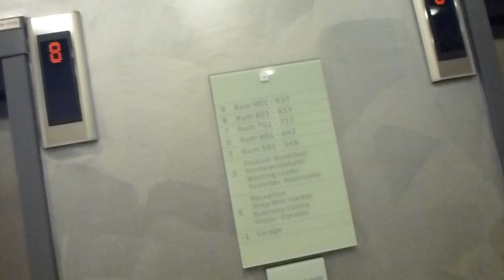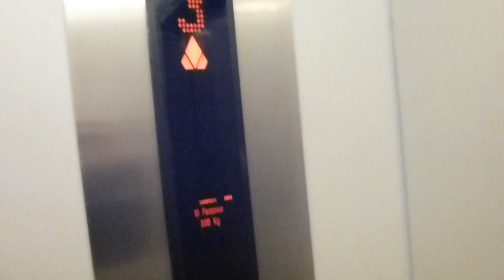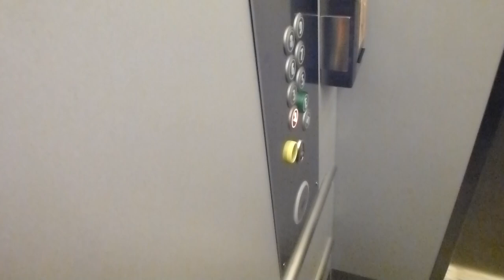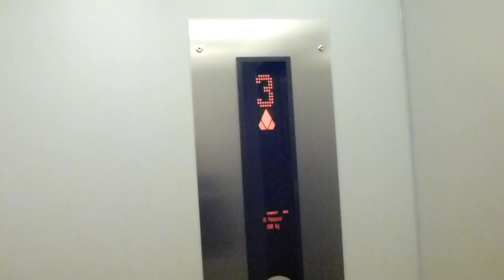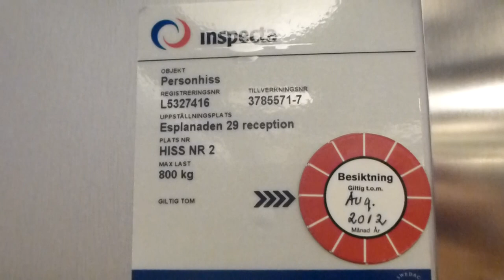ASEA Graham Traction elevators, 2008 KONE Mod @ Scandic hotels Sundsvall city